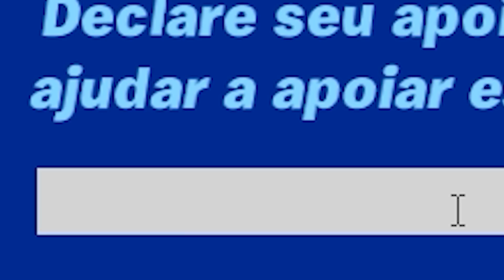PASSE DE BATALHA COMPLETO CAPITULO 4 TEMPORADA 1 - FORTNITE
PASSE DA TEMPORADA 1 CAPITULO 4 DO FORTNITE!!

Nos apoie com o Code: "Shock" na loja de itens do Fortnite! É gratuito e é a melhor maneira de apoiar nosso canal

Edição: @clebitoYT